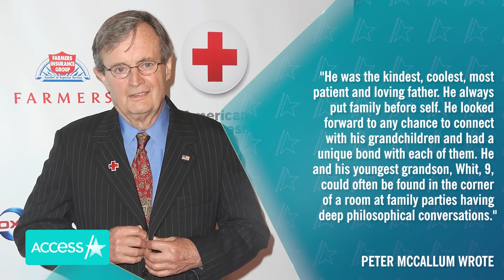'NCIS' Star David McCallum Dead At 90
Hollywood is mourning the death of David McCallum, who died at the age of 90. The beloved "NCIS" star passed away peacefully on Monday of natural causes surrounded by family at New York Presbyterian Hospital, CBS announced in a statement. "We are deeply saddened by the passing of David McCallum and privileged that CBS was his home for so many years. David was a gifted actor and author, and beloved by many around the world," the network wrote. David's son, Peter McCallum, also released a statement on behalf of the family. "He was the kindest, coolest, most patient and loving father. He always put family before self," Peter wrote. David is survived by his wife of 56 years, Katherine McCallum, his four kids and eight grandchildren. He was most known for his role as Illya Kuryakin on "The Man from U.N.C.L.E." and his portrayal of Donald "Ducky" Mallard on "NCIS."